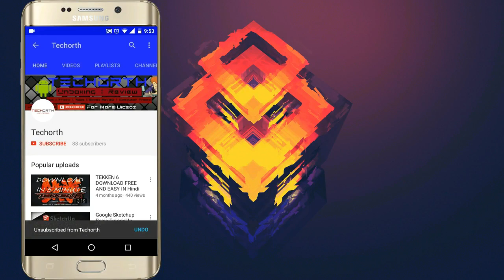Simpex 333 Tripod Giveaway June To July 2017 [End]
How You Win? Steps To Be Taken
Results Will Announced Every Sunday
ALL THE BEST!
….lets be friends …..
….. TECHORTH ….